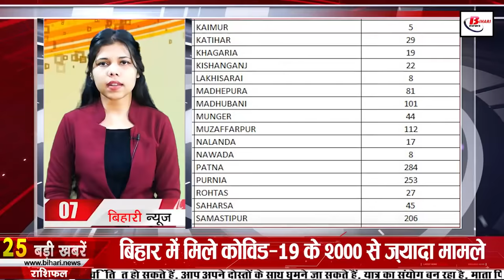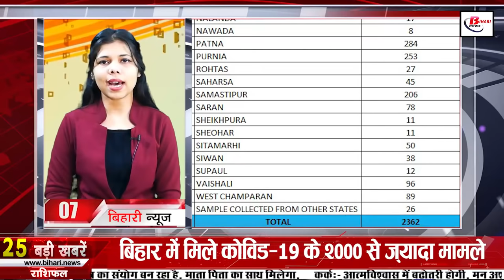Daily Bihar news 26th January 2022 Bihar Board Exam,RRB NTPC Protest,Republic Day,73th Republic Day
Daily Bihar news 26th January 2022 of all districts in Hindi.Info of Bihar weather,Bihar Board Exam,RRB NTPC Protest,Republic Day,73th Republic Day

1. Today the Chief Justice will hoist the flag at PatnaGandhiMaidan.
Today, the Republic Day is going to be seen across the country including Bihar, although due to the third wave of Corona, no big program will be organized, but today small programs will be organized at Gandhi Maidan, while today the Chief Justice is seen hoisting the flag. are the ones. However, before the main programs to be held on Republic Day, all the gates of Gandhi Maidan in Patna were closed, only after which the gates will be opened this morning.
2. Many officers and jawans of Bihar Police got President's Police Medal

3. Today in Bihari Birthday Special we will talk about Ravish Kumar

4. Last date of enrollment in BiharBoardClass11 extended further

5. Furious demonstration of students regarding NTPC result on the second day as well,

RRBNTPCprotest Along with alleging rigging in the NTPCresult, the students' protest continued for the second day, in protest against the changes made in the Group D examination of the Railways, on Tuesday, the students created a ruckus at many places like Patna, Ara, Buxar, Nawada and Biharsharif. and performed. Due to the students' demonstration at Biharsharif station, the Shramjeevi Express going to New Delhi stood at the outer signal for one and a half hours. Whereas, the Howrah-Delhi rail track in Buxar was blocked. Due to which many trains have been diverted,
6. More than 2000 cases of CoronacasesinBihar

7. Kamya Mishra will lead the parade at GandhiMaidan today

8. There is little hope for the people of Biharweather to get relief from the frost.

9. Trend being done to revenue officers in Bihar

10. Daughters outperformed sons in class I to XII

11. Even if the admit card is lost, the students will be able to give the Inter exam

12. Seeing the wonderful art of hum of Bihar, the judges were blown away

13. Massive transfer in education department

14. FIR will be on protesting students and coaching institutes

15. For the BiharLegislativeCouncil, the matter has been made between BJP and JDU

16. JDU first list released for Uttar Pradesh assembly elections

17. PappuYadav will come against the government on January 28

18. People of Bihar rejected Tejashwi Yadav
19. Sahni to launch party in Jharkhand on March 11

20. Today's date is recorded in the history of India for many reasons.
1930: Swaraj Day was celebrated for the first time in India under British rule. 1931: Mahatma Gandhi was released for negotiations with the British government during the 'Civil Disobedience Movement'. 1949: The Constitution of India was prepared and handed over to the President of the Constituent Assembly, Dr. Rajendra Prasad, 1950: The Ashoka Pillar was adopted as the national emblem. 1957: The Indian side of Jammu and Kashmir is formally made a part of India. 1963: Peacock with crown-like crest and beautiful feathers on forehead was declared as the national bird. 1972: National Memorial Amar Jawan Jyoti unveiled at India Gate, Delhi. 1982: The Palace on Wheels service was introduced by the Indian Railways to allow tourists to enjoy a royal and luxurious experience during rail travel.

21. ShefaliVerma Reaches Top In ICC T20 Batting Rankings

22. Instagram Subscription Feature Shown in India

23. Now let's know what were the prices of bullion market and petrol diesel

24. Result of Assistant Professor Recruitment Examination declared in Bihar Government Engineering Colleges

25. Many workers in Patna BJP office became aware of PM's address on Namo App

26. Tej Pratap Yadav came out in support of the students